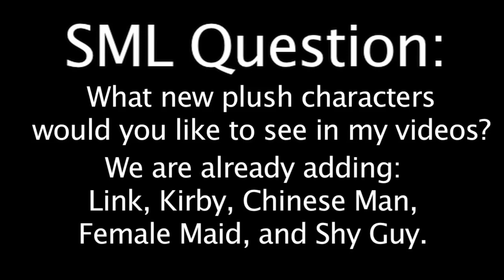Luigi's Mansion Episode 4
Luigi and Toad are trying to catch everyone's souls!